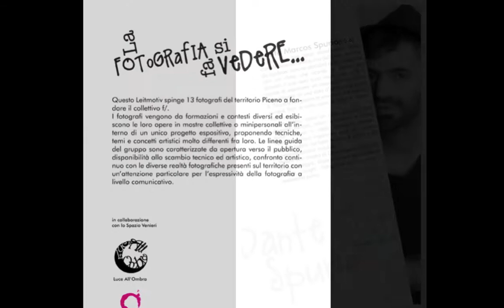collettivo f/: Dante Marcos Spurio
catalogo online della rassegna fotografica del collettivo f/ al
Vicolo dei Pittori, Grottammare (AP)

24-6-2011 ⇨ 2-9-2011